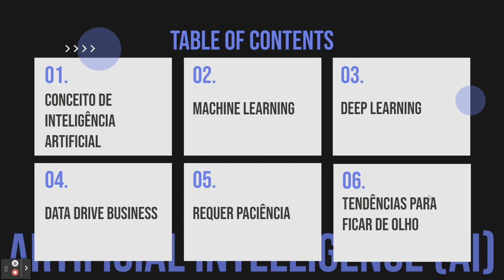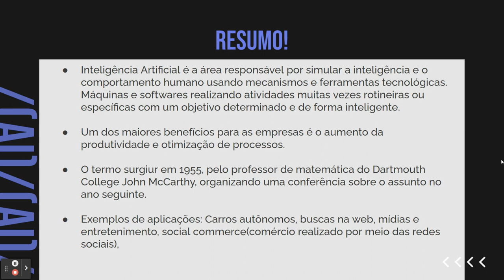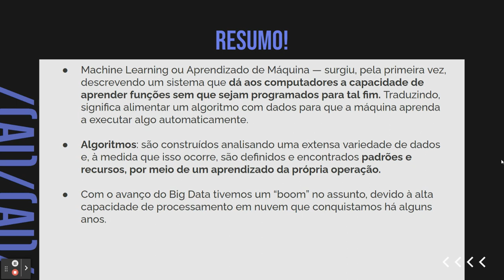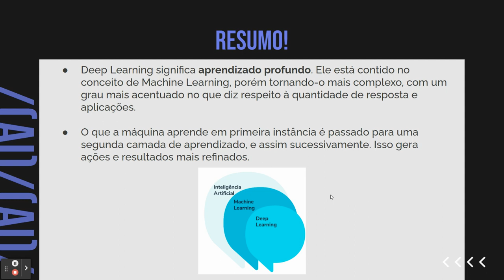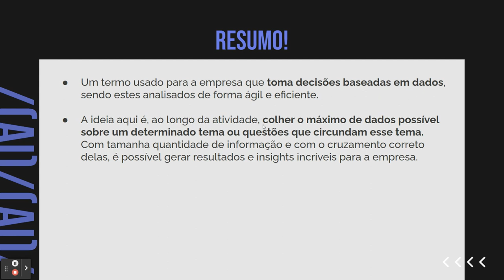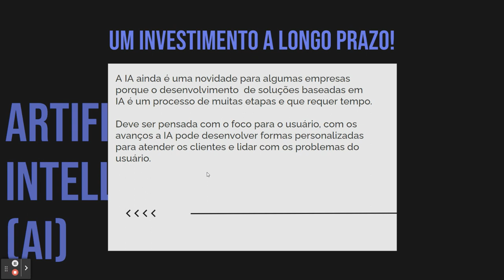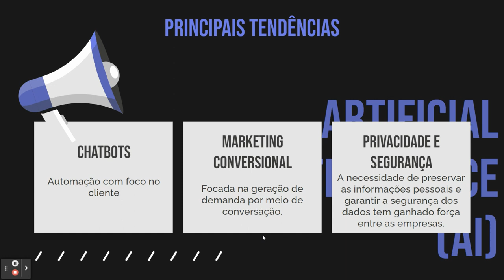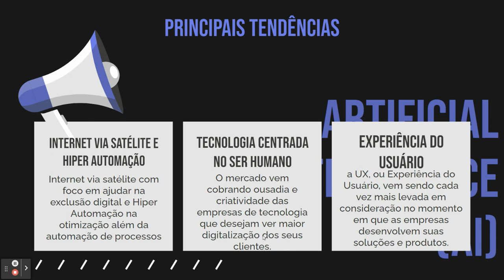VÍDEO 4 - FUNDAMENTOS DE INTELIGÊNCIA ARTIFICIAL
Vamos debater os principais conceitos do campo da Inteligência Artificial de maneira simples e direta!

Vamos ver ainda como ela vem evoluindo e as principais áreas afetadas por essas mudanças!